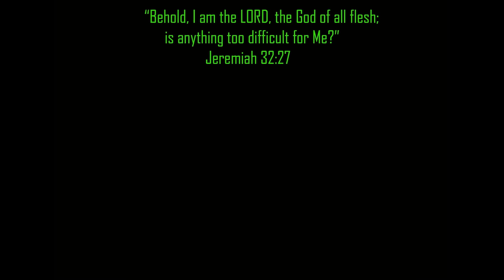Flash Speedster Battles Ultimate Ultron For Speed | Spider-Hulk Mission